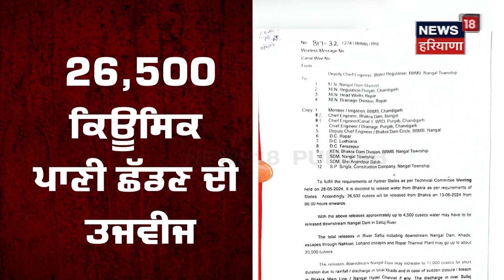Bhakra Dam Water Level | ਭਾਖੜਾ ਡੈਮ ਚੋਂ ਪਾਣੀ ਛੱਡਣ ਦੀ ਤਿਆਰੀ, ਸਾਵਧਾਨ ਰਹਿਣ ਪਿੰਡ | Breaking News | N18V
Bhakra Dam Water Level | ਭਾਖੜਾ ਡੈਮ ਚੋਂ ਪਾਣੀ ਛੱਡਣ ਦੀ ਤਿਆਰੀ, ਸਾਵਧਾਨ ਰਹਿਣ ਪਿੰਡ | Breaking | N18L